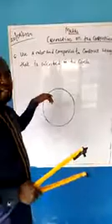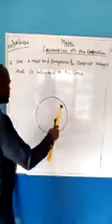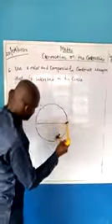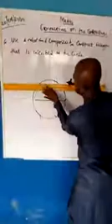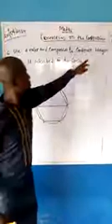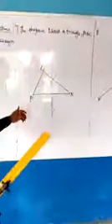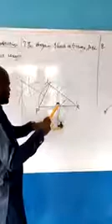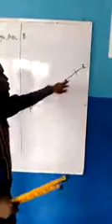Correction on construction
Created by paschal